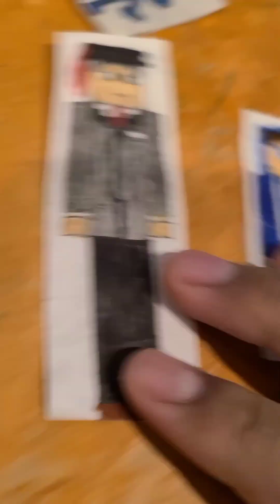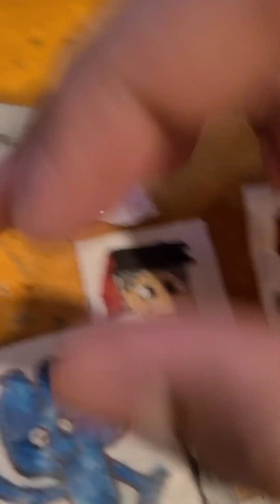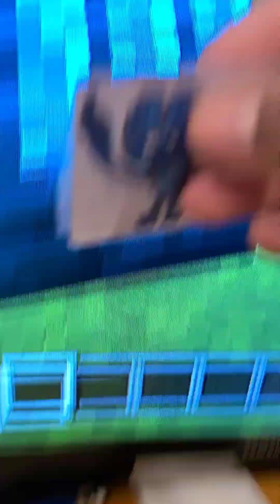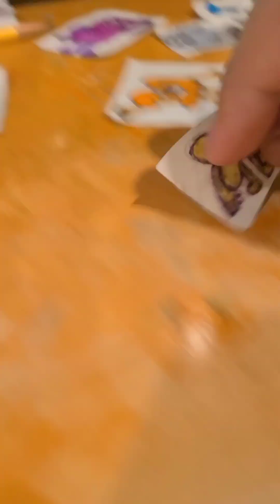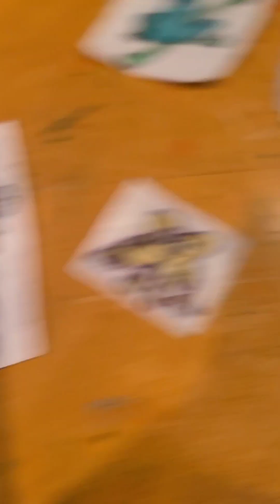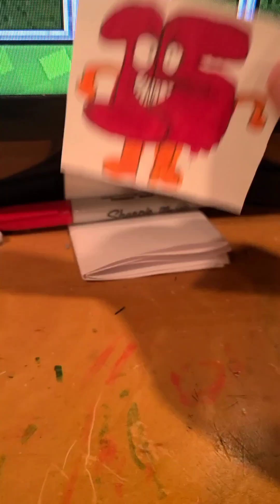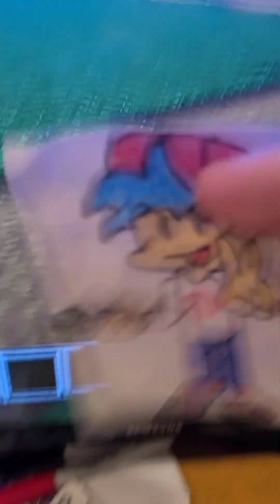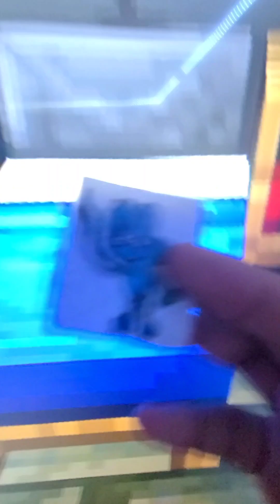BFB: Four's Equation Clubhouse Season 2 Episode 10 Whatever's Wrong With Four Part 4!